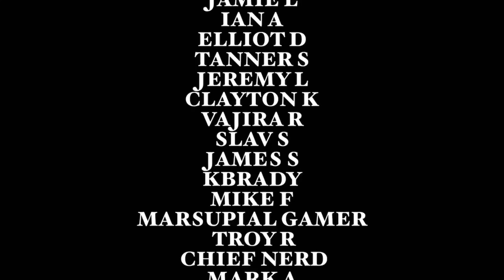DRAWING CYBERFROG t-shirt design! Talking it thru.